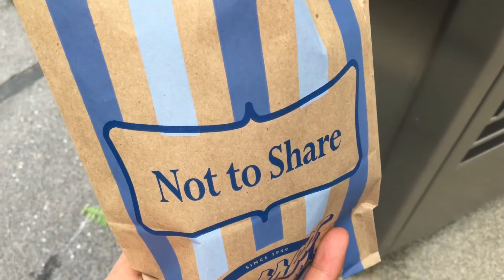BEST POPCORN REVIEW EVER